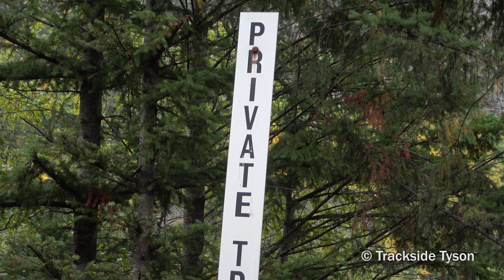Chasing Canadian National Grain Train Into The Fraser Canyon’s Autumn Colors!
CN Trains around Yale And Saddle Rock, on the CN Yale & CP Cascade Subdivision, in British Columbia. Check below for information about trains featured in this video, also feel free to skip ahead to any Chapters in this video.

Chapters:

0:00 Catching up to CN G834 EAST

0:59 CN G834 EAST, CN 3214 MID DPU CN 2790 (EX CITIRAIL) (676 axles)

5:08 CN Q119 WEST, CN XXXX (4XX axles)

(All video content owned by © Trackside Tyson - Oct 2023)